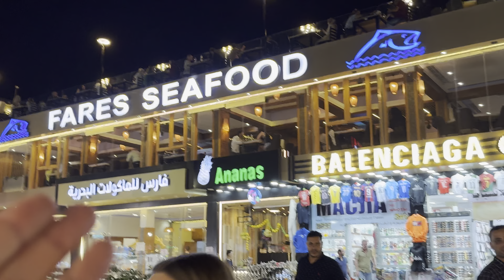BIG SCANDAL IN EGYPT